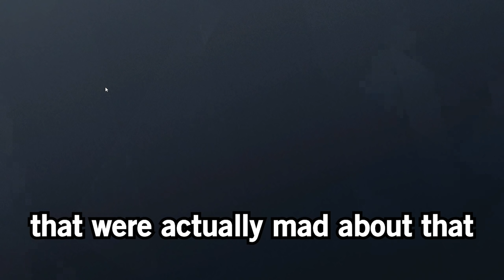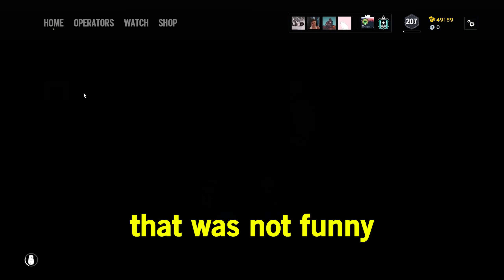The *NEW* Zombie Mode is VERY FUN in Rainbow Six Siege (Containment Event)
this was fun for sure

Mouse Sensitivity:

400 dpi
9 vertical
9 horizontal
65 ADS
1.0x: 45
1.5x: 52
2.0x: 59
2.5x: 65
3.0x: 70
4.0x: 87
5.0x: 98
12.0x: 114